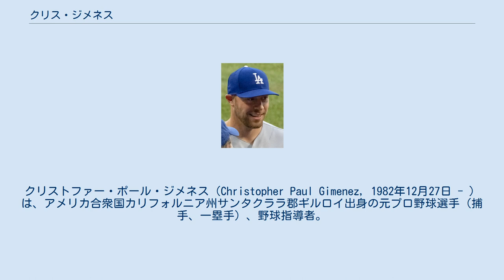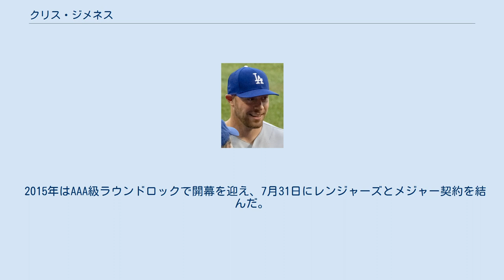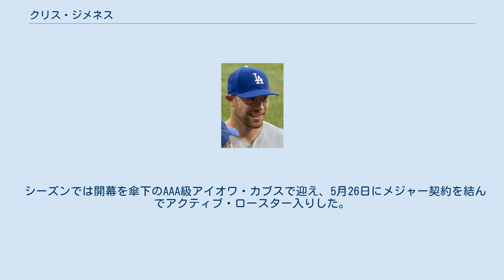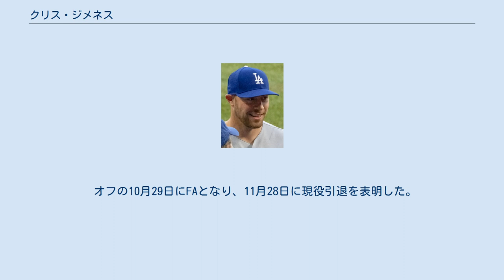クリス・ジメネス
クリストファー・ポール・ジメネス（Christopher Paul Gimenez, 1982年12月27日 - ）は、アメリカ合衆国カリフォルニア州サンタクララ郡ギルロイ出身の元プロ野球選手（捕手、一塁手）、野球指導者。
右投右打。
 愛称はG。
 2001年のMLBドラフト34巡目（全体1024位）でコロラド・ロッキーズから指名されたが、ネバダ大学リノ校へ進学した。
 2004年のMLBドラフト19巡目（全体557位）でクリーブランド・インディアンスから指名され、6月21日に契約。
この年は傘下のA-級マホーニングバレー・スクラッパーズでプロデビュー。
71試合に出場して打率.300、10本塁打、38打点、2盗塁を記録した。
 2005年はA級レイクカウンティ・キャプテンズでプレーし、112試合に出場して打率.234、13本塁打、66打点、4盗塁を記録した。
 2006年はA級レイクカウンティでプレーし、91試合に出場して打率.255、11本塁打、40打点、6盗塁を記録した。
 2007年はA+級キンストン・インディアンスとAA級アクロン・エアロズでプレー。
A+級キンストンでは83試合に出場して打率.283、20本塁打、54打点、3盗塁を記録した。
 2008年はAA級アクロンでプレーし、55試合に出場して打率.339、6本塁打、26打点を記録した。
6月にAAA級バッファロー・バイソンズへ昇格。
54試合に出場して打率.272、3本塁打、19打点、2盗塁を記録した。
オフの11月20日にインディアンスとメジャー契約を結び、40人枠入りを果たした。
 2009年3月10日にインディアンスと1年契約に合意し、3月28日にAAA級コロンバス・クリッパーズへ異動した。
AAA級コロンバスでは39試合に出場して打率.235、9本塁打、32打点、1盗塁を記録した。
5月31日にメジャーへ初昇格し、6月3日のミネソタ・ツインズ戦でメジャーデビュー。
9回裏から一塁の守備に就き、打席には立たなかった。
翌4日の同カードでは「7番・一塁手」で先発起用され、3打席目の7回表にスコット・ベイカーからメジャー初安打となるソロ本塁打を放った。
8回裏から捕手の守備に就き、初マスクをかぶった。
 2010年2月24日に40人枠を外れ、AAA級コロンバスへ降格した。
開幕後はAAA級コロンバスで55試合に出場して打率.276、9本塁打、32打点、1盗塁を記録した。
7月10日にインディアンスとメジャー契約を結んだ。
オフの10月29日に40人枠から外れ、AAA級コロンバスへ降格した。
11月2日にFAとなった。
 2010年12月14日にシアトル・マリナーズとマイナー契約を結んだ。
 2011年は傘下のAAA級タコマ・レイニアーズで開幕を迎え、4月8日にマリナーズとメジャー契約を結んだ。
昇格後はミゲル・オリーボのバックアップとして出場していたが、6月29日に斜筋の故障で15日間の故障者リスト入りした。
[p7月3日に60日間の故障者リストへ異動し、9月1日に故障者リストから外れた。
昇格後は8試合に出場した。
オフの12月13日にノンテンダーFAとなったが、翌14日にマリナーズと1年契約で再契約した。
 2012年2月6日にDFAとなり、14日にFAとなった。
 2012年2月16日にタンパベイ・レイズとマイナー契約を結んだ。
傘下のAAA級ダーラム・ブルズで開幕を迎え、4月14日にレイズとメジャー契約を結んだ。
ホセ・モリーナに次ぐ2番手捕手として起用されていたが、24試合の出場で打率が.191と落ち込み、5月28日にAAA級ダーラムへ降格した。
登録枠が拡大した9月1日にメジャーへ昇格した。
昇格後はモリーナ、ホセ・ロバトンと交代で先発起用され、18試合に出場した。